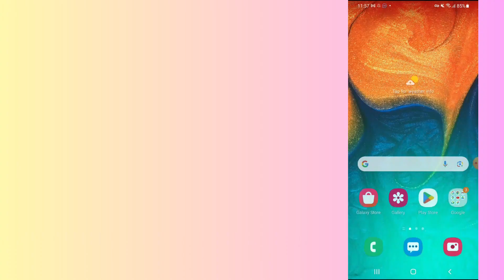How to fix My Vodafone app not working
In this video, you will learn why the My Vodafone app not working and how to fix it.